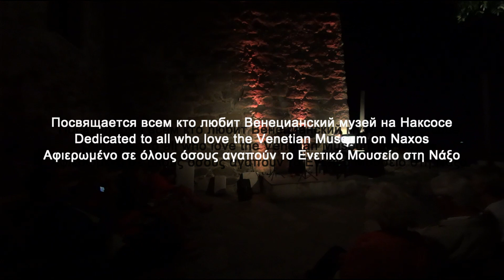Venetian Museum of Naxos E.Morricone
Elena Kiseleva-violin   Marios Kazas -piano
За 2 дня до закрытия Венецианского Музея
Моя скрипка задыхалась от боли ,как и я.
 16 лет моей жизни
2 days before the closing of the Venetian Museum
My violin was panting with pain, as I .
16 years of my life
2 μέρες πριν το κλείσιμο του Ενετικού Μουσείου
Το βιολί μου έλεγε με πόνο, όπως εγώ
16 χρόνια της ζωής μου